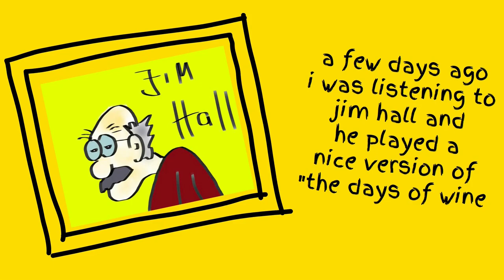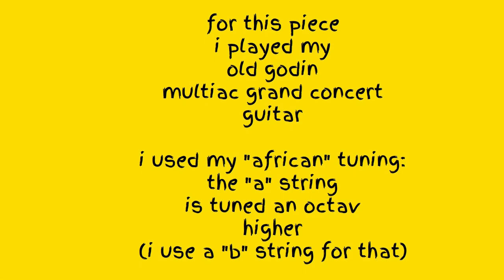🎸 Tilmann Höhn | "Henry Mancini Medley" Godin Grand Concert Nylon Guitar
Am 16 April 1924 wurde Henry Mancini geboren, dessen Kompositionen ich immer sehr mochte. Auch wenn ich eher selten Standards spiele, diese beiden Songs, "days of wine and roses" und "moonriver" habe ich immer gerne gespielt. Wie so oft, hat Bill Frisell für mich hier eine große Rolle gespielt, ebenso Jim Hall. Hier ein kleines Medley dieser Stücke, gespielt mit meiner Godin Grand Concert, die ich wieder gerne spiele, seit ich diese unzuverlässige Elektronik durch eine neue ersetzt habe. Seit dem spiele ich diese Gitarre in meinem "Africa"-Tuning; die A-Saite ist eine Oktav höher, was zu sehr hübschen Voicings führt.

On April 16, 1924 Henry Mancini was born, whose compositions I always liked very much. Even though I rarely play standards, I always enjoyed playing these two songs, "days of wine and roses" and "moonriver". As so often, Bill Frisell played a big role for me here, as did Jim Hall. Here's a little medley of those tracks, played on my Godin Grand Concert, which I've been enjoying playing again since replacing those unreliable electronics with new ones. Since then I've been playing this guitar in my "Africa" ​​tuning; the A string is an octave higher, resulting in very nice voicings

Betrete meine Magic world of Music, hier findest du Ausschnitte meiner Konzerte, spezielle Fan-Videos, pre-views und Gitarren-Highlights.